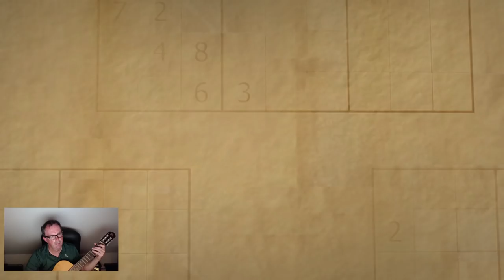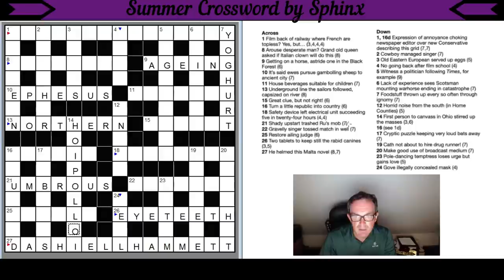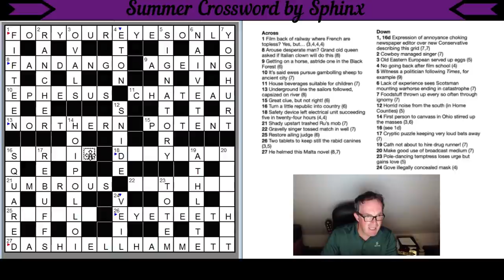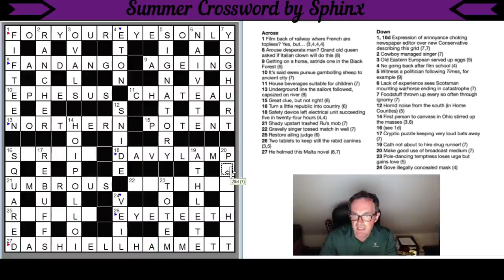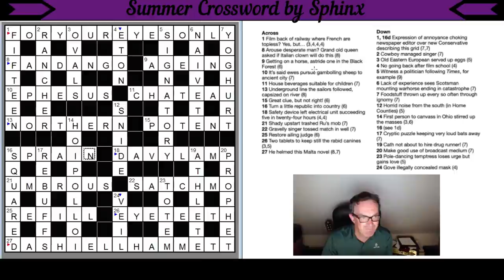The Riddles Of The Sphinx - A Cryptic Crossword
Steve Pemberton writes and stars in InsideNo9 and he's just released a cryptic crossword... So it's beholden on us to give it a go! You can have a look at the puzzle

The episode of Inside No.9 about cryptic crosswords can be found here (but I'm not sure if this link will work in all countries):

August's Monthly Reward Puzzle Hunt by Joke van Veenendaal is OUT!

Our Chess Sudoku App has just been updated to include lots of Queen Sudoku puzzles!  Do update your app to access these puzzles :)

Our Sandwich Sudoku App has just been updated to allow users to transfer data between different devices!  This update is coming later this month for Classic Sudoku, Chess Sudoku and Thermo Sudoku!

▶Logo Design◀
Melvyn Mainini